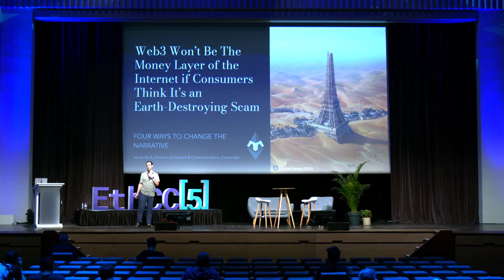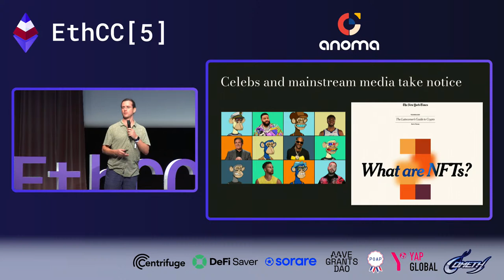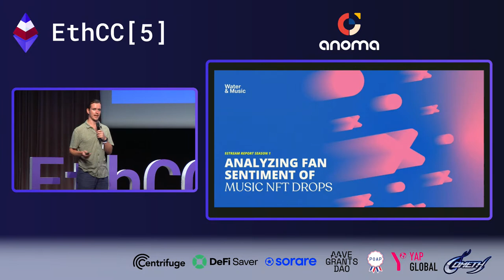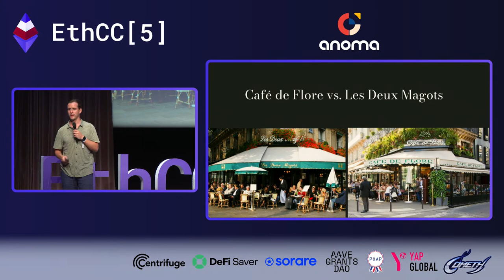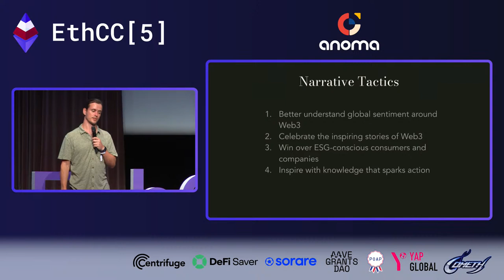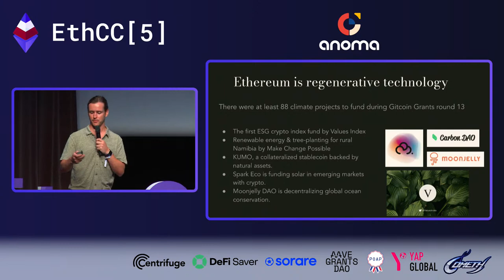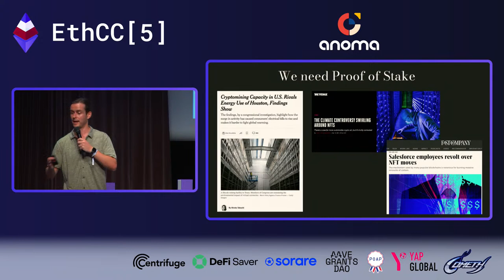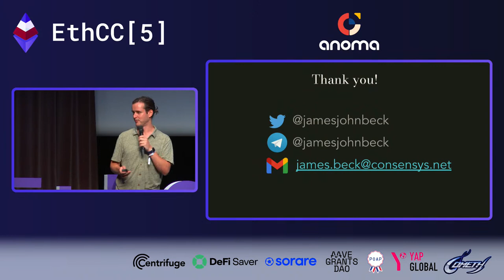James Beck - Web3 Won’t Be The Money Layer of the Internet if Consumers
"2021 was the breakout year for Web3. Two and a half million people bought an NFT with a brand new market approaching $20B by year end. A DAO tried to buy a copy of the constitution. Celebrities changed their profile pictures to Bored Apes. Web3 trended as a search term while the largest tech companies in the world all scrambled to have an opinion, or even rebrand to focus on Web3, while Web3-native companies raised a whopping $17.2 billion in 2021, with even more funding in the first quarter of 2022. There were even five super bowl commercials for crypto exchanges.

Yet despite all this awareness and money moving into the sector, one Morning Consult survey suggested that while 83% of consumers are aware of crypto, only 26% have a positive opinion. You could see this in Discord’s decision to no longer integrate with MetaMask, or the reaction letter from 400 Salesforce employees when CEO Marc Benioff announced its NFT plans, citing the environmental and economic impact of NFTs as “unregulated, highly speculative financial assets.”

In order for the Web3 sector to continue gathering steam in 2022, I will share four narratives that we as a collective need to start thinking about when communicating its benefits to the media and broader public. In my role at ConsenSys, we are focusing on each of these narratives, and I’ll be sharing updates, reports, and insights on this work:

1. We need to celebrate the inspiring stories of creativity, entrepreneurship and self-sovereignty enabled through decentralized technologies with real life examples.

2. ConsenSys is conducting the first ever survey of people in 15 countries across the world to understand their opinions of Web3, and the barriers that remain. I’ll share key insights from this report.

3. Ahead of Ethereum’s merge to Proof of Stake this year, we need to win over ESG-conscious consumers and companies by focusing on the reduction of energy required through partnerships with University researchers and think tanks.

4. Our work on creating MetaMask Learn as a de facto resource for onboarding into Web3. Globally, respondents to a Gemini poll were nearly twice as likely to say that more educational resources on cryptocurrency would help them get started with crypto (40%), compared to recommendations from friends (22%).